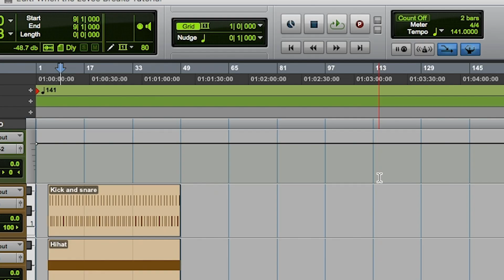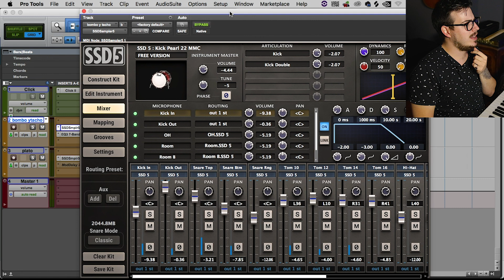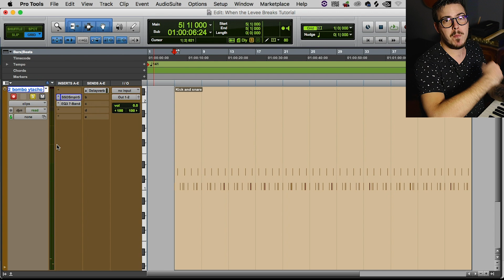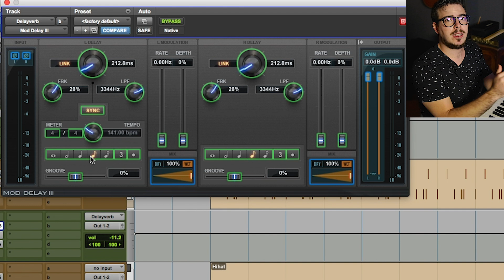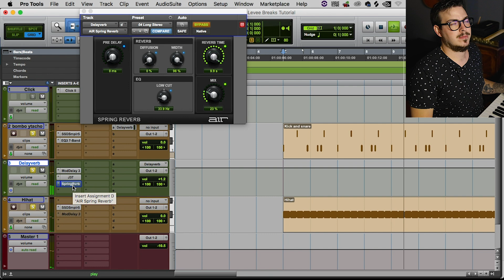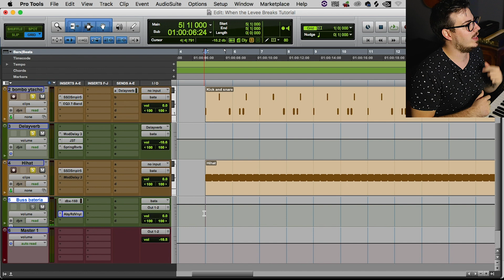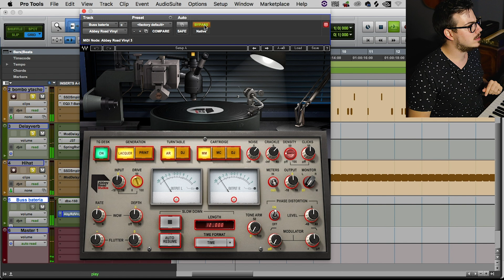Produciendo Baterías cómo Led Zeppelin con INSTRUMENTOS VIRTUALES | El Sonido de John Bonham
Vemos cómo recrear el echo en la de batería de la canción "When the levee breaks"  de Led Zeppelin utilizando el instrumento virtual Slate SSD 5 Free.  El sonido John Bonham en esta canción es gigante y cambió la historia de producción de baterías.

✔ Equipos mencionados en el video y de El Capitán estudio: 🎵